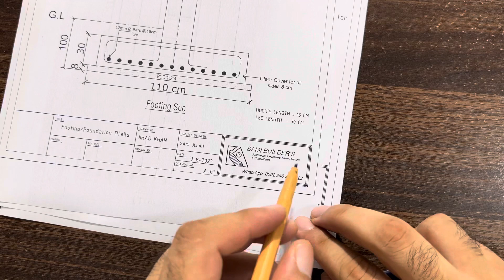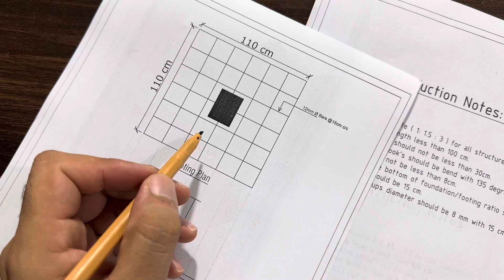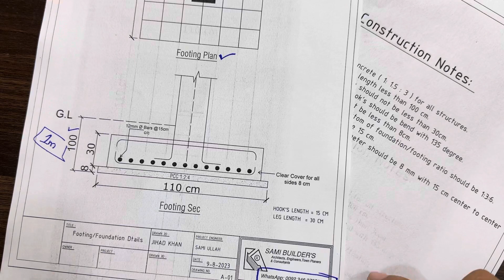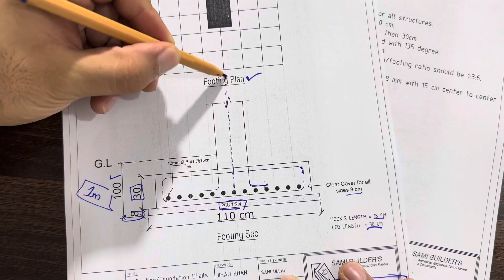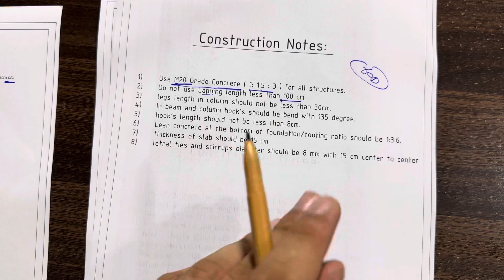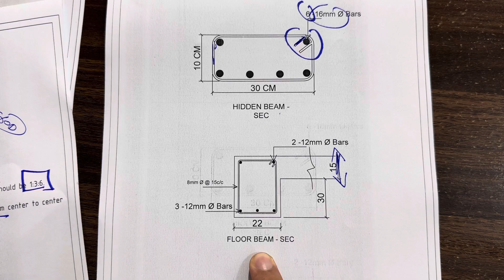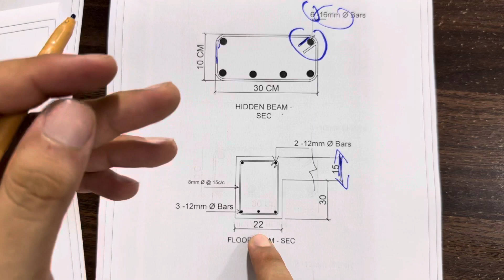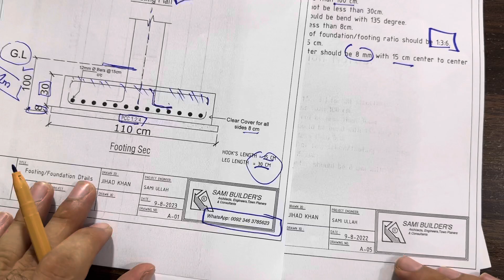Steel Structure Design For G+1 with Basic Notes